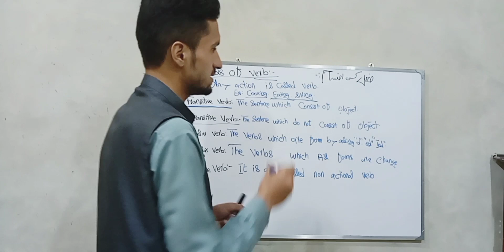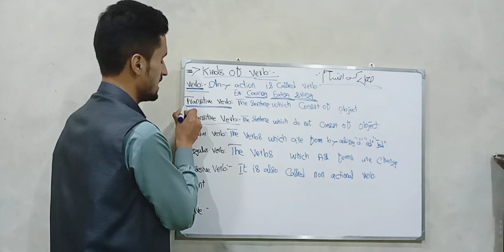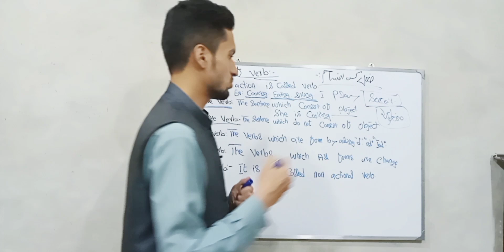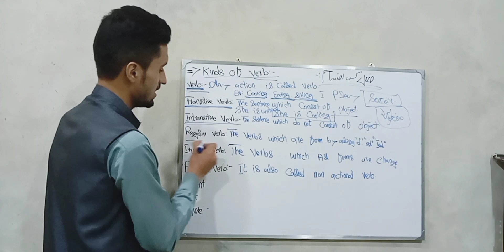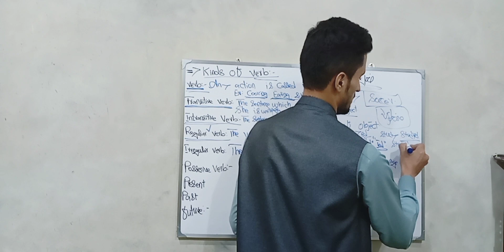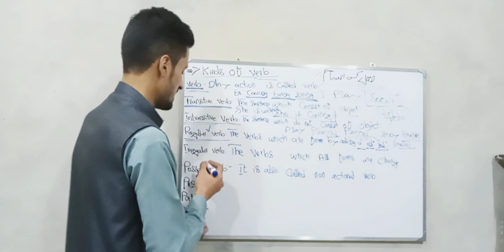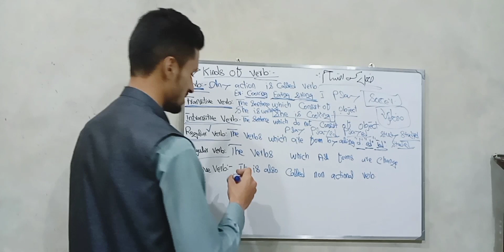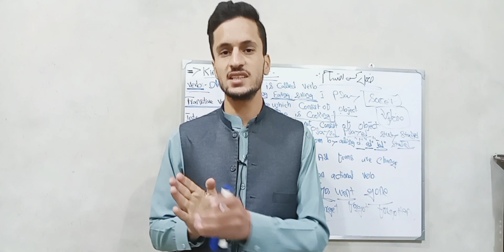VERB | TRANSITIVE | INTRANSITIVE VERB | REGULAR | IRREGULAR VERBS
VERB | TRANSITIVE | INTRANSITIVE VERB | REGULAR |
IRREGULAR VERBS ||